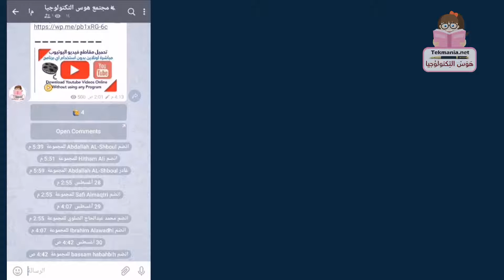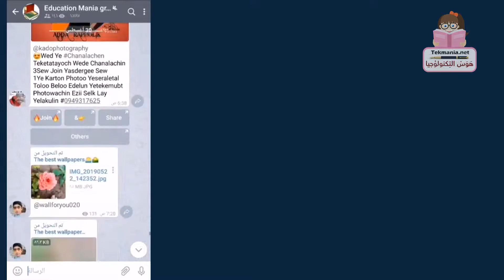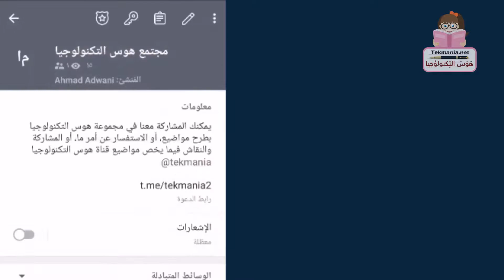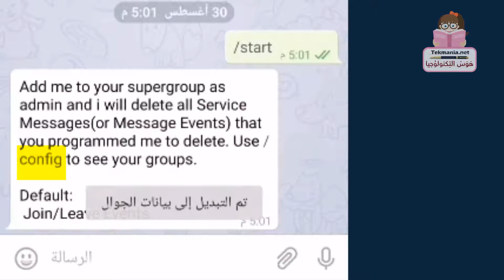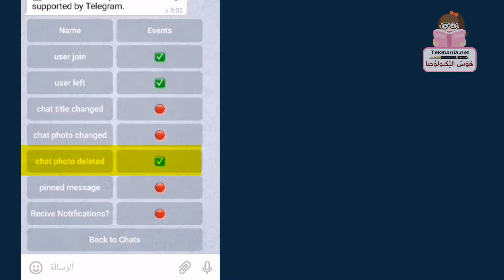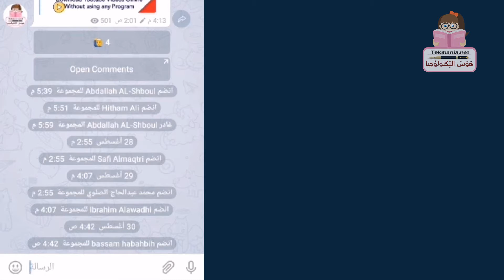تنظيف مجموعة التيليجرام من احداث الدخول والخروج والاحداث الأخرى الغير مهمة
تعتبر أحداث دخول المجموعات ومغادرة المجموعة من الاشياء المزعجة في عالم التيليجرام، وخصوصاً في حال كثرتها، فلو لديك مجموعة مشهورة وكل يوم يدخل إليها عشرات الأشخاص، وكذلك يغادرها بعض الأشخاص، فسترى تنبيه الدخول أو المغادرة في المجموعة كرسالة.
في هذا الفيديو سنتعلم فيه كيفية حذف هذه التنبيهات من المجموعة بشكل آلي ودون أي تدخل منك، بمجرد دخول مشترك جديد او مغادة مشترك سيتم إزالة وحجب التنبيه مباشرة.

هذا الفيديو من تقديم:
أحمد العدواني